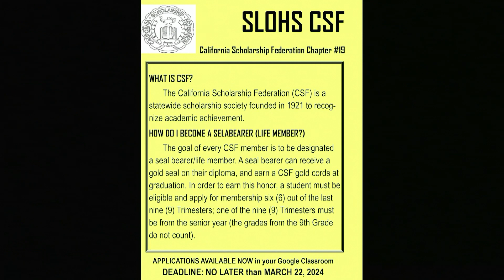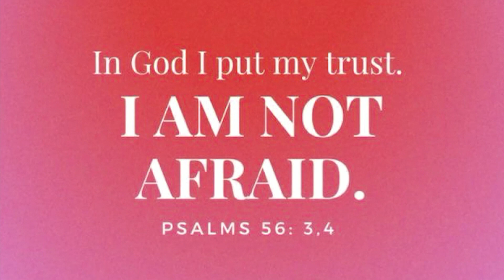TNN for 3-14-24